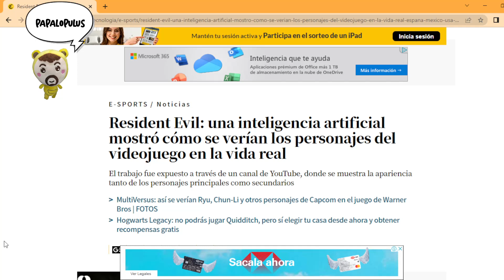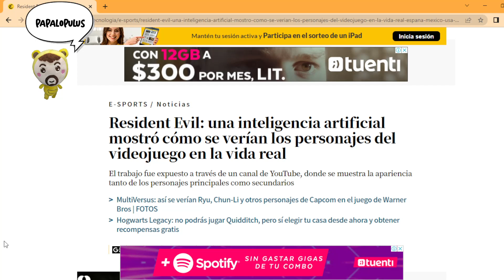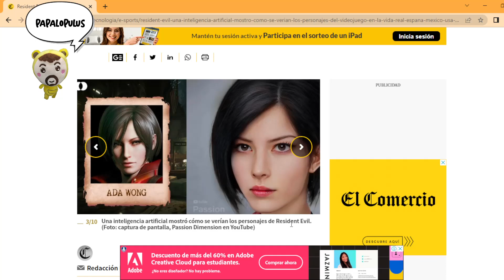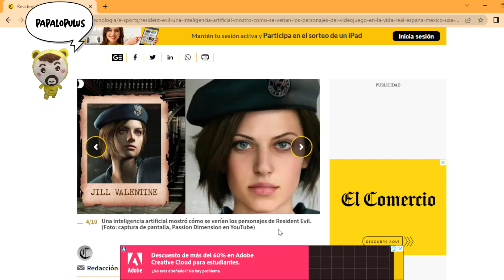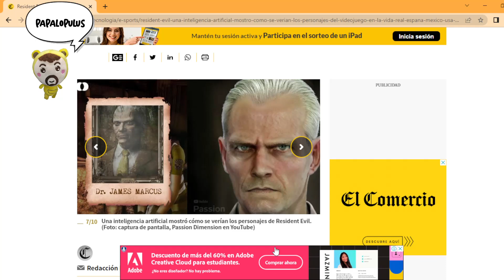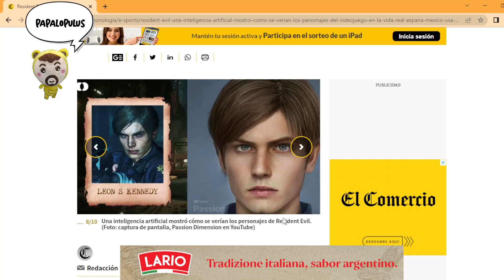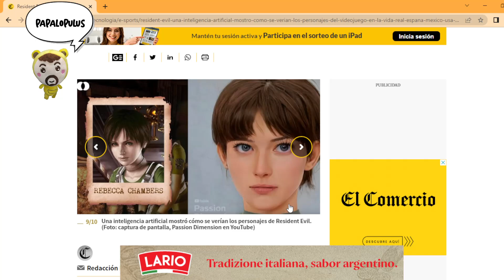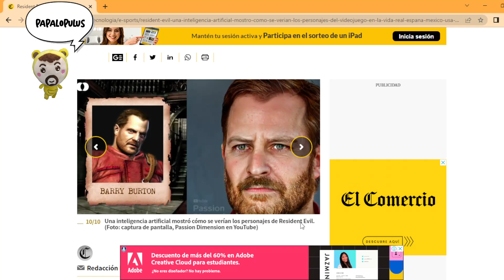El cast perfecto de Resident Evil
Una inteligencia artificial deja en evidencia la ineptitud de los productores norteamericanos.